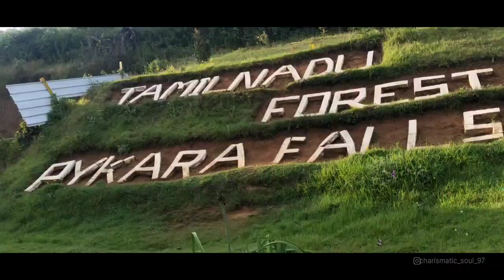Vysakh Suresh നടത്തിയ മൈസൂർ യാത്രയില് നിന്നും 22 to 25 Dec 2023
Video from Suresh D G